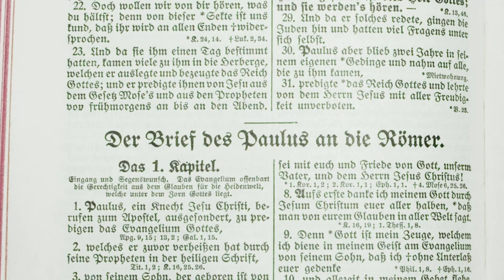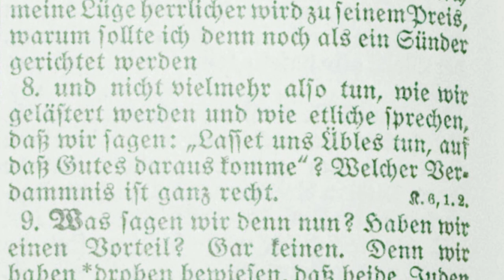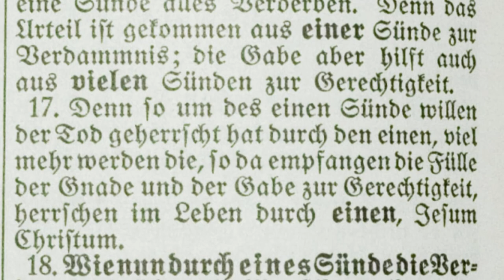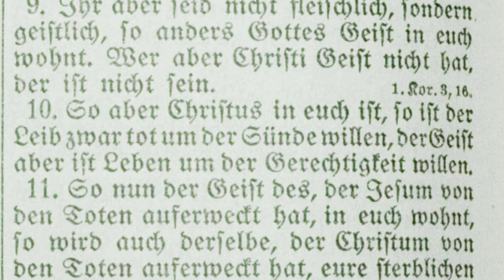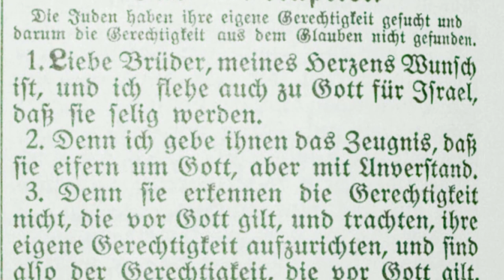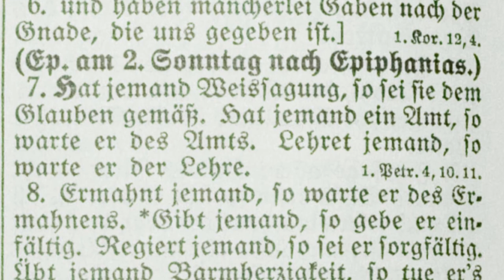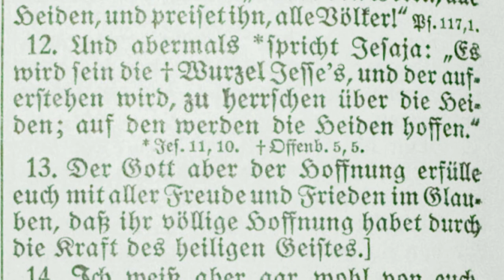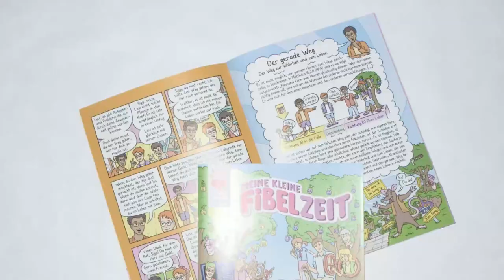RÖMERBRIEF – Brief des Paulus an die Römer [Luther 1912 / Bibel als Hörbuch mit Text zum mitlesen]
(1.) Römerbrief als vollständiges Mp3-Hörbuch herunterladen

Der komplette Brief des Paulus an die Römer aus dem neuen Testament – eingelesen aus der Lutherbibel von 1912. Der Römerbrief in der Lutherübersetzung kann beim "Informationsdienst für ewige Bildung" (iFEB) als Hörbuch kostenlos herunterladen werden. "Römer" aus dem neuen Testament der Bibel als Hörbuch von Kapitel 1,1 bis 16,27.

INHALTSVERZEICHNIS

00:00:00 Eingang und Segenswunsch. Das Evangelium offenbart die Gerechtigkeit aus dem Glauben für die Heidenwelt, welche unter dem Zorn Gottes liegt.

00:05:09 Die Juden sowohl sind Sünder als die Heiden.

00:09:26 Alle Menschen ohne Unterschied sind Sünder und werden ohne Verdienst gerecht durch den Glauben.

00:13:31 Die Gerechtigkeit des Glaubens wird durch das Beispiel Abrahams und das Zeugnis Davids bestätigt.

00:17:18 Herrliche Früchte der Gerechtigkeit aus dem Glauben. Wie Sünde und Tod durch Adam, so kommt Gerechtigkeit und Leben durch Christum zu allen Menschen.

00:20:53 Die Heiligung und der neue Gehorsam eine Frucht der Gerechtigkeit des Glaubens.

00:24:13 Die Gerechtigkeit aus dem Glauben befreit vom Gesetz und verpflichtet, Christo zu gehorchen. Kampf des innern und äußern Menschen.

00:28:14 Der Gläubigen Freiheit von der Verdammnis, Wandel im Geist, Kindschaft und selige Hoffnung auch unter Trübsal.

00:34:09 Israels einstige Erwählung und die jetzige Annahme der Heiden ist nur das Werk der freien Gnade Gottes.

00:39:04 Die Juden haben ihre eigene Gerechtigkeit gesucht und darum die Gerechtigkeit aus dem Glauben nicht gefunden.

00:42:31 Die Erwählung Israels ist unwandelbar. Preis der wunderbaren Wege Gottes.

00:48:18 Christliche Lebensregeln.

00:51:27 Ermahnung zum Gehorsam gegen die Obrigkeit, zur Liebe gegen den Nächsten, zum Wandel im Licht.

00:54:02 Wie man die Schwachen tragen und kein Ärgernis geben soll.

00:57:30 Ermahnung zur Geduld mit den Schwachen und zur christlichen Eintracht. Segen des Evangeliums durch den Dienst des Apostels.

01:02:24 Empfehlung der Phöbe. Warnung vor Verführern. Grüße. Preis Gottes.